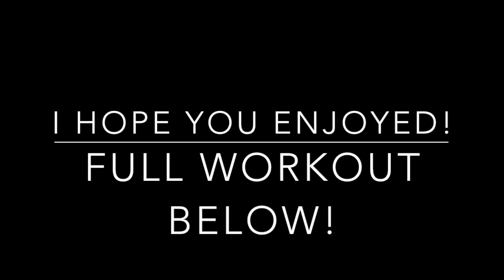BRUTAL Leg Workout | Building Better Glutes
Thank you for coming back to my channel and watching this video! More information is below!

Warm-Up:
Foam Rolling
Glutes Activation Exercises - this was key to making the workout harder!

Workout:
Low Bar Squats: 1 warm up, 4 sets of 8 heavy reps, 1 drop set
Superset:
  Close Stance Leg Press: 4x12
  Calf Raises: 4x12  -normal to pulse
Superset:
  Goblet Squats: 4x12
  Pistol Squats: 4x6-8/leg
Superset:
  Leg Extension: 4x15
  Jump Squat: 4x12

End of Workout Burn-out:

180 Jump Squat to Burpee
Sliding Mountain Climbers w/ push-ups
Sled superset w/ barbell walking lunges
Heavy Sled superset sled dropset